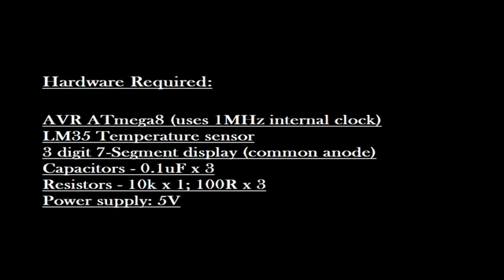Microcontroller Digital 3 digits 7 segment Display Temperature sensor circuit using AVR ATmega8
Hardware:
AVR ATmega8
(uses 1MHz internal clock)
LM35 Temperature sensor
3 digit 7-Segment display  (used here is Common Anode type)

Operation:
AVR Atmega8 microcontroller is used to  sample LM35 sensor and display the temperature in degree Celsius on a 3 digit  7 segment segment display. ADC inbuilt with AVR takes samples at every 30ms and accumulates 16 samples. Average of this is calculated for displaying the temperature.

Segment LCD is driven from AVR ports directly, since less than 10 mA is used by each segment, by 100 ohm current limiting resistors. A common anode 3 digit multiplexed 7 segment LCD is used. Each digit is driven for 2 ms by using Timer interrupt.

Note: I have used Common Anode type LCD here. If common cathode LCD has to be used, adjustment need to be done in the code.

Note: In the video, some segments appears dimly lit, but should actually be off. But, this only appears in the video (maybe some problem with camera/recording). In actual case, the segments are lit properly.

If you have any queries regarding this project, you can feel free ask in comment.

Thanks